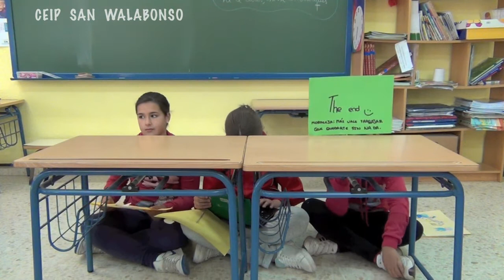Los tres cerditos CEIP SAN WALABONSO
Cuento fábula de "Los tres cerditos".